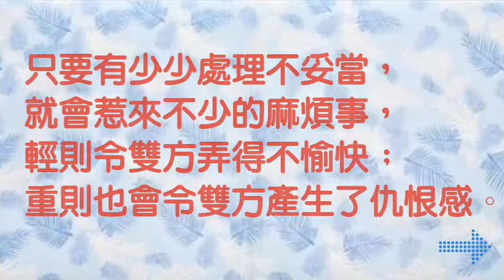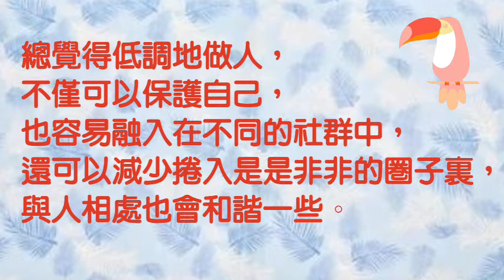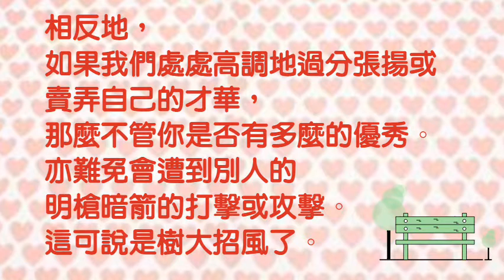|2021|因此，人與人之間的相處，我認為關鍵在於學會低調和真誠！|低調是一種人生的度，它代表豁達、成熟和理性。|小芝芝看天下~心靈文章五十六 低調做人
我們低調做人，
要多思慎言，心胸寬廣。低調做人，
我們的路才會越走越寬！